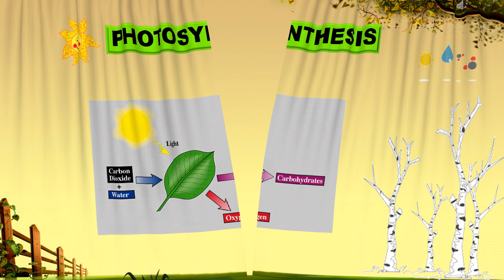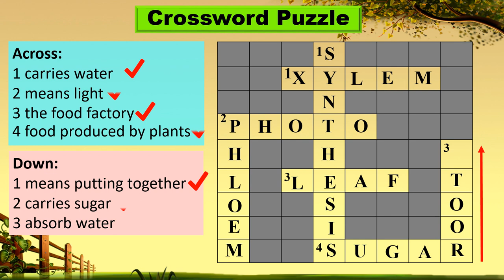Photosynthesis Crossword Puzzle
Ppt Format is available for free.
Have fun!